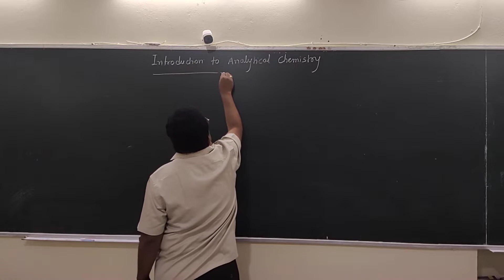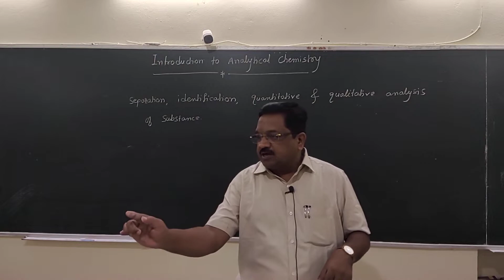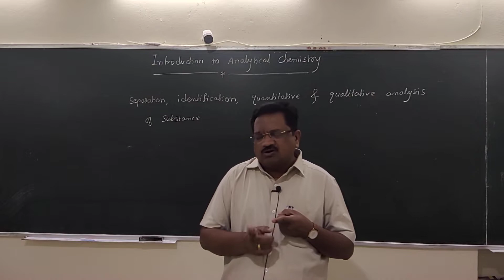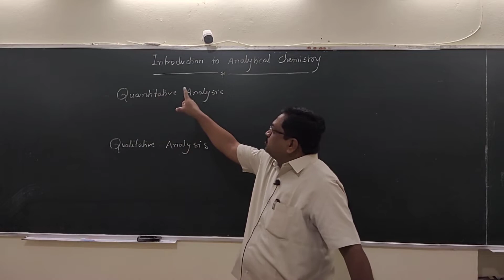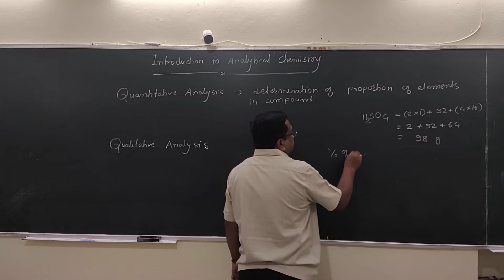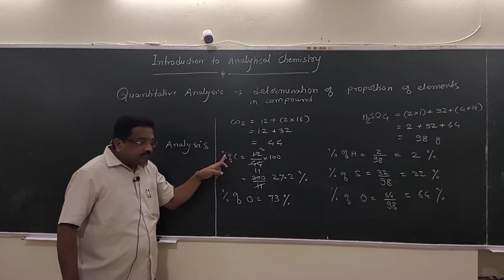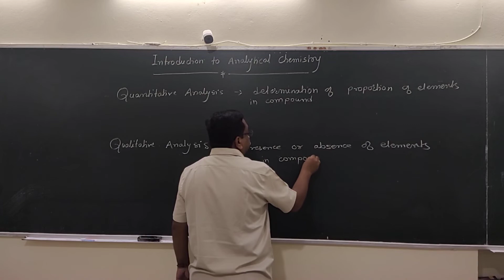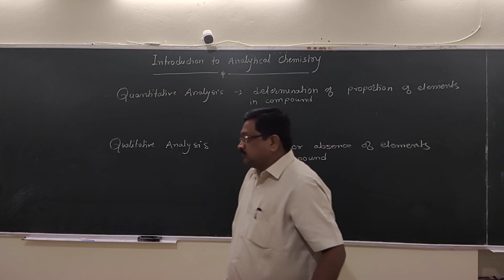Drतरंगे सर 11th Che Introduction To Analytical Chemistry Vdo1 For Online Class call sms on9623112111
प्रा तरंगे सर 11th Chemistry Chap 2  Introduction To Analytical Chemistry  Vdo 1